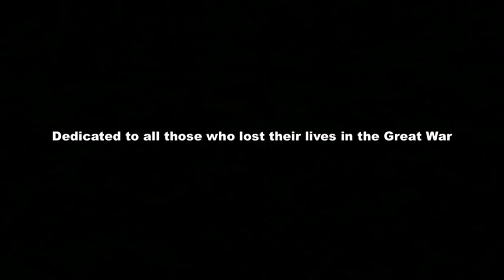Remembered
Dedicated to all those who lost their lives in the Great War (1914-18). Starring Ken Hazeltine.